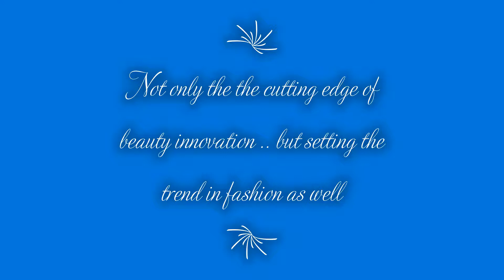Fashion with Avon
Avon .. an icon of the beauty industry .. leading the way in innovation .. and now setting the trend in fashion .. visit my Facebook business page, 'Avon with Gayle', or message me direct to reserve yours .. order early for best selection .. we are that good .. we sell out fast ..  :D